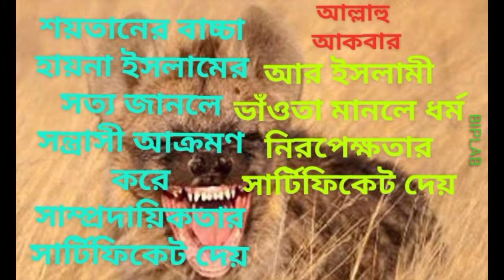A beautiful experience